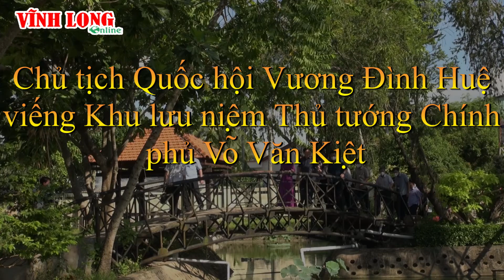Chủ tịch Quốc hội Vương Đình Huệ viếng Khu lưu niệm Thủ tướng Chính phủ Võ Văn Kiệt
Chiều 28/4, Ủy viên Bộ Chính trị, Chủ tịch Quốc hội Vương Đình Huệ cùng đoàn công tác của Trung ương đã đến viếng Khu lưu niệm Thủ tướng Chính phủ Võ Văn Kiệt.